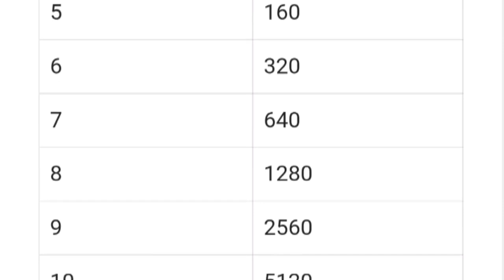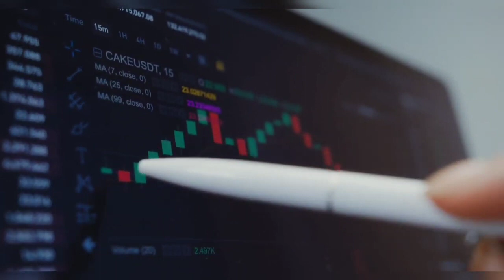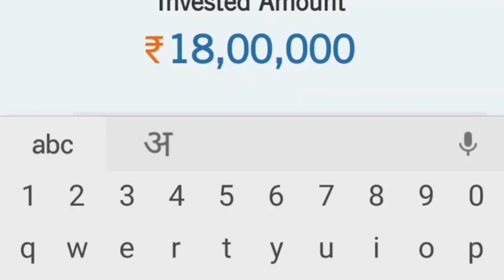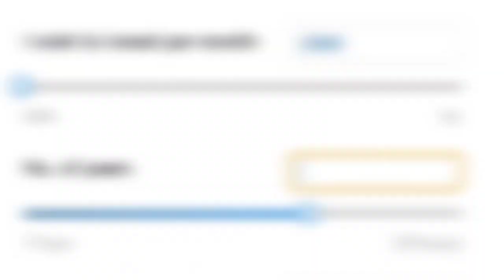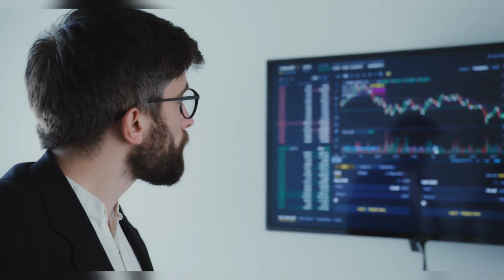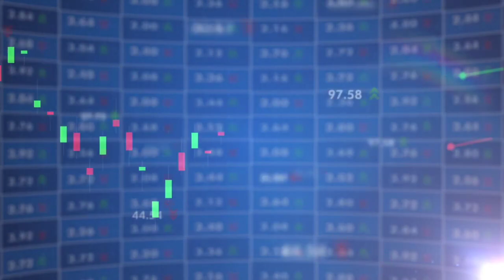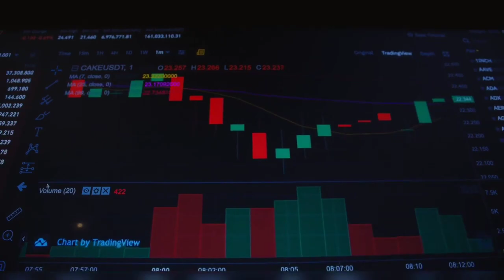POWER OF COMPOUNDING पैसे से पैसा कैसे कमाए Amir Banne Ka Asan Tarika How To Get Rich720p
Business Knowledge
Finance/Money Education
Motivation
Topic Details:-stock market, stock, share market, investment, investment idea, trading stragy, book summary in hindi,audio book, video book,POWER OF COMPOUNDING | पैसे से पैसा कैसे कमाए | Amir Banne Ka Asaan Tarika | How To Get